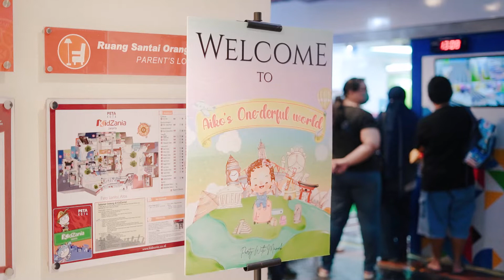AIKO One-derful Birthday - Putri ke 3 Wendy Cagur - Kidzania Jakarta, Ritz Carlton Pacific Place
More Inquires :⁣⁣⁣⁣⁣⁣⁣
Pricelist : 𝘢𝘳𝘵𝘮𝘰𝘴𝘱𝘰𝘵𝘰.𝘤𝘰𝘮/𝘱𝘳𝘪𝘤𝘦𝘭𝘪𝘴𝘵
Check our Promotion : 𝘢𝘳𝘵𝘮𝘰𝘴𝘱𝘰𝘵𝘰.𝘤𝘰𝘮/𝘱𝘳𝘰𝘮𝘰